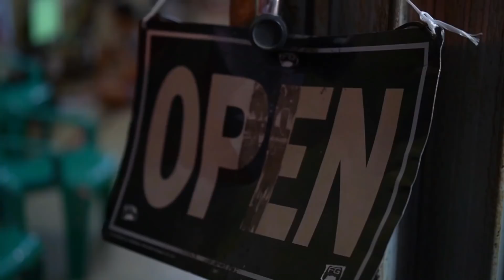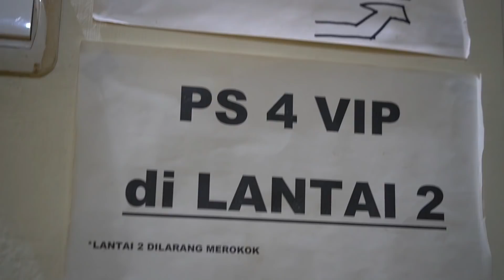Sempat Terpuruk Karena Pandemi Kini Bangkit Dengan Omzet 1 Juta Per Hari !!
Terima Kasih

FAVOURITE GAMES PONTIANAK
Jl Tani Makmur Pontianak